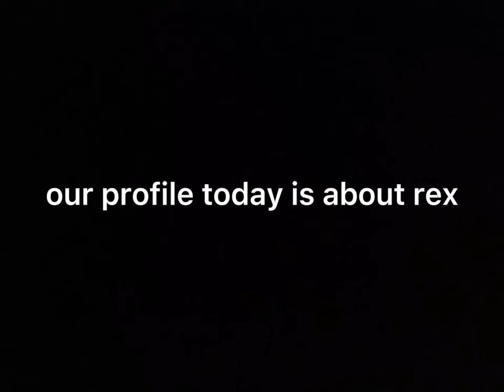realism profile 2: t rex